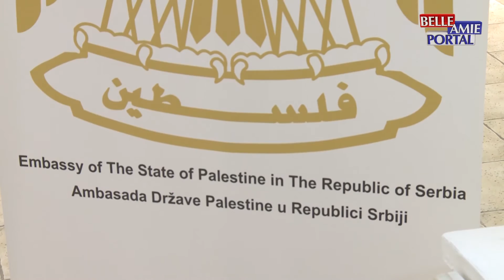U Paviljonu u Tvrđavi, otvorena je izložba mlade palestinske umetnice